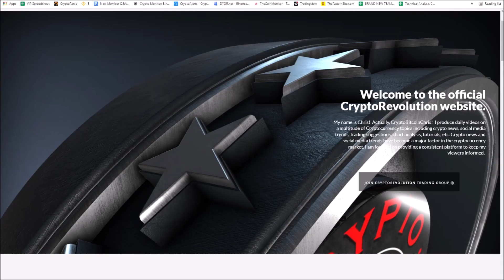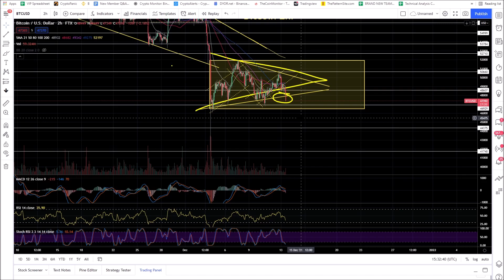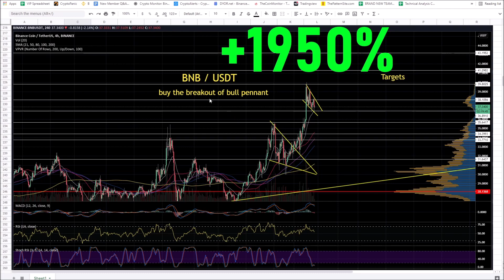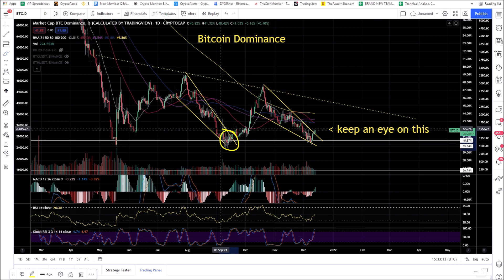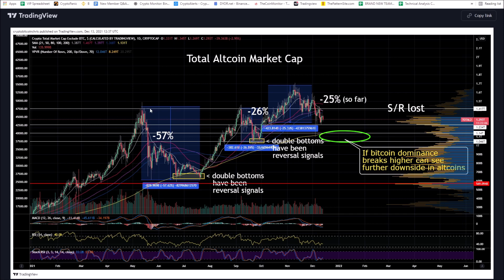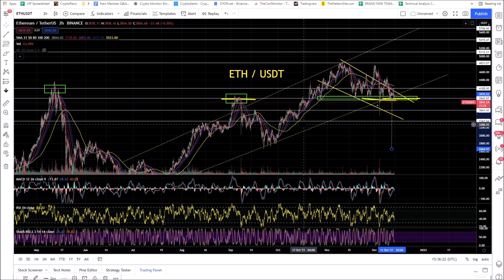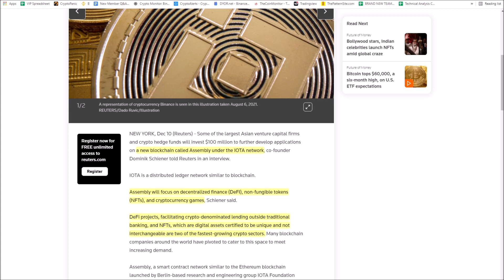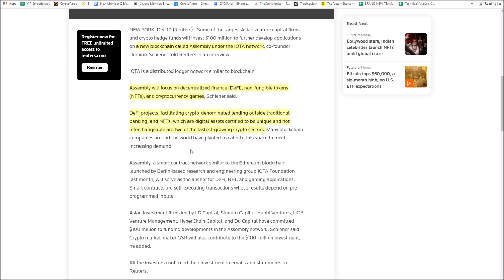MAJOR MARKET SHIFT! BE READY FOR THIS NEXT MOVE! CRITICAL ETHEREUM UPDATE! ALTCOIN'S IN TROUBLE!!!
Major Market Shift!
Be Ready for this NEXT MOVE!
Critical ETH update!
Altcoins in trouble?